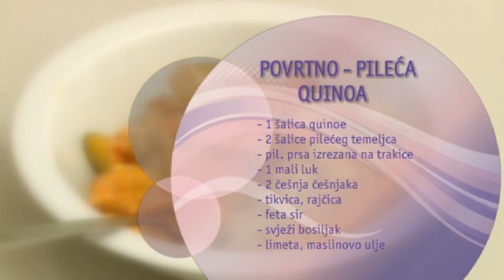Njam, njam: Kvnoja s povrćem i piletinom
S04E26
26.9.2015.